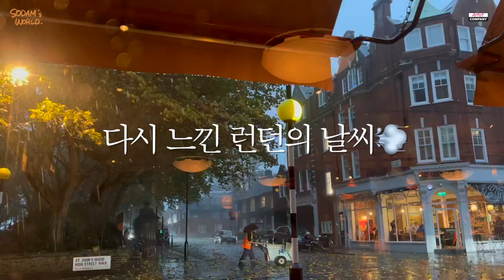[ENG SUB] SODAM LOG in Europe | Ep.03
SODAM LOG는 계속됩니다 :)
34일 동안, 첫 나홀로 해외여행을 다녀온 박소담 배우, 소담 배우가 직접 촬영한 여행기를 공개합니다!
소담 배우가 직접 담은 ‘우당탕탕 박소담’, 세번째 도시는 바로 런던입니다.

SODAM LOG continues :)

Park Sodam, who embarked on her first solo trip abroad for 34 days, has finally returned! She is now sharing her personally filmed travelogue with you! Introducing "Bang! Bang! Park Sodam," captured directly by Sodam herself, and the third city is none other than London.

* 해당 영상의 개인 채널로의 다운로드 및 불법 업로드 금지를 요청합니다.
영상의 일부분을 이미지로 옮겨 사용하실 때에는 영상 URL 링크 전체 또는 아티스트컴퍼니 유튜브 채널 출처를 꼭 명시해주세요.

Sharing this video on other platforms is prohibited. When you share captured images, please reveal the URL of the video or ArtistCompany Youtube channel.